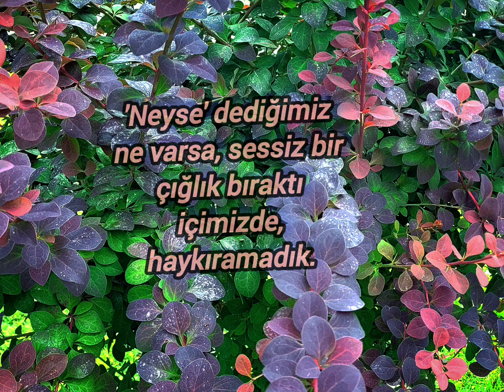Hayata Dair Kırgın Bir Söz (Yazan ve Seslendiren:Ekrem Keyfli)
Hayattan kırılmış bir insanın duygu durumunu anlattığım sözümü, seslendirmek suretiyle doğa görüntüsü ile birlikte paylaştım.